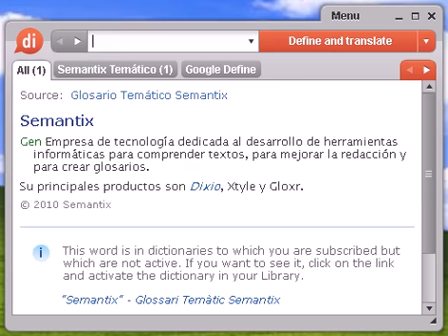Definición de peleonero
peleonero, diccionario, define, definir, significado, español, castellano, Dixio